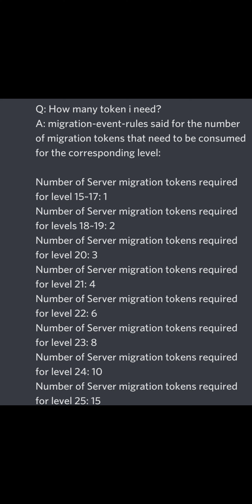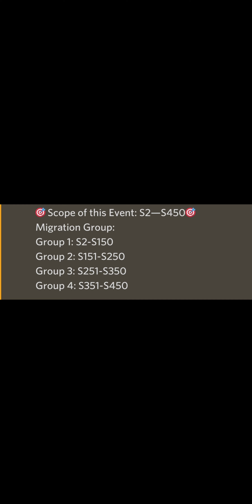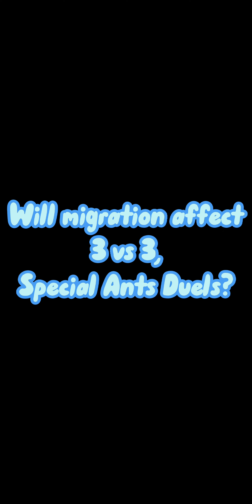MIGRATION PREP!!!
These are some questions that are addressed or needed to be addressed prior to migration. I will be making a part 2 once migration has been announced.